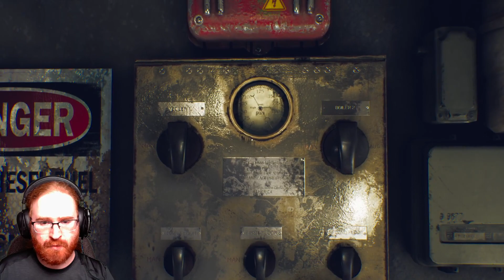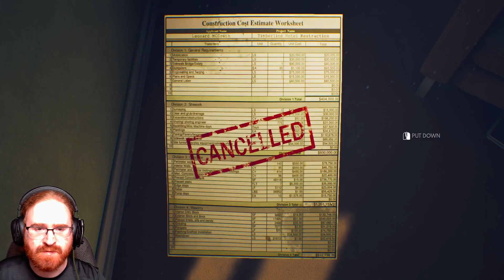The Suicide of Rachel Foster - Episode 2 [This Has to be a Trap]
I have a face?!  Shocking, I know.

Friend of the channel LeQuirk (check out the links below to her YT and Twitch channels) suggested I try The Suicide of Rachel Foster and thought it would be a good game for actual facial reactions so let's give it a go!

The Suicide of Rachel Foster is a game where we find ourselves stuck in an empty hotel during a snowstorm.  We will learn more about our past and probably experience some creepy moments!